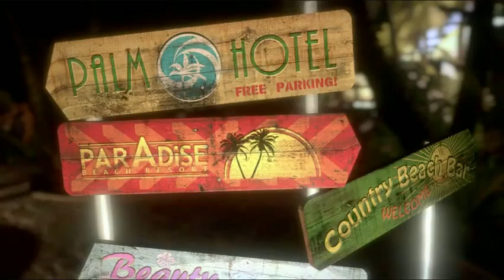Intro Dead Island PC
Intro del juego Dead Island version pc (nvidia GTX470)